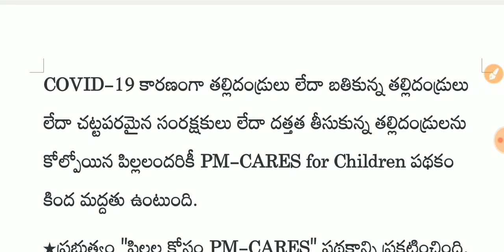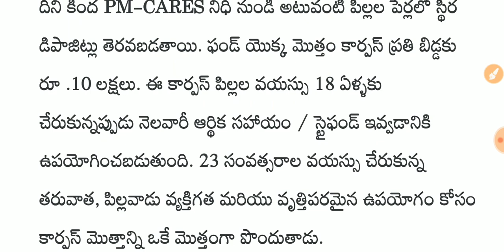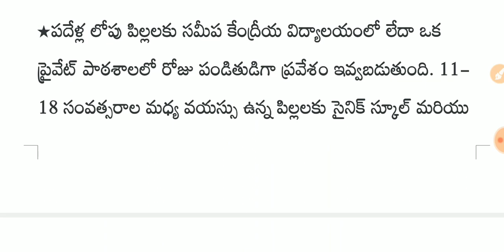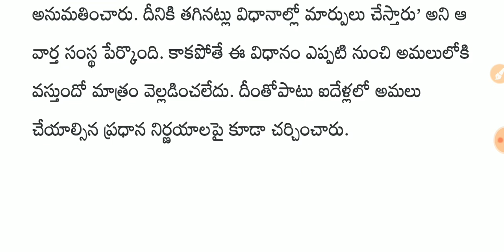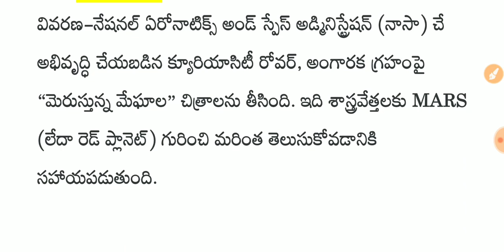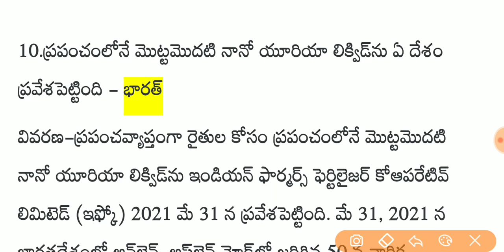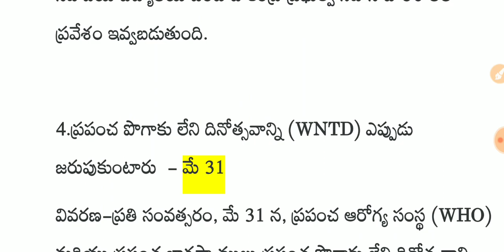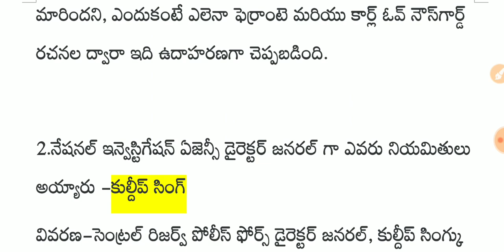Daily current affairs in telugu || 31 May 2021 current affairs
daily current affairs in telugu May 2021,